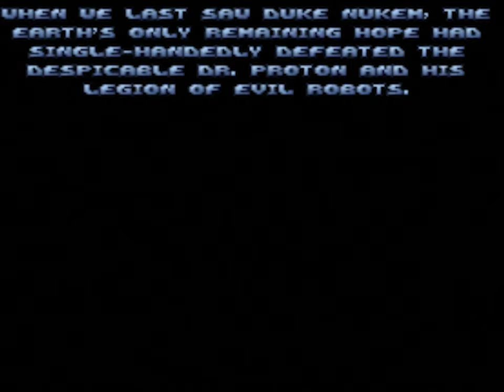Longplay of Duke Nukem 64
Longplay of Duke Nukem 64, played as the NTSC version on the Nintendo 64. This game's version was released on Nov. 16th, 1997.

0:00:00 - Start
0:00:26 - Intro
0:01:00 - Hollywood Holocaust
0:07:07 - Gun Crazy
0:16:33 - Duke Burger (Secret Level)
0:24:10 - Death Row
0:25:42 - Hannibal Lector (New Easter Egg)
0:34:24 - Toxic Dump
0:46:47 - Lsunch Facility
0:52:04 - The Abyss
1:01:36 - Battlelord (Boss)

1:03:00 - Cutscene
1:03:35 - Spaceport
1:08:50 - Incubator
1:15:10 - Warp Factor
1:25:59 - Fusion Station
1:33:47 - Occupied Territory
1:41:22 - Tiberius Station
1:48:40 - Lunar Reactor
1:58:30 - Dark Side
2:09:08 - Lunatic Fringe (Secret Level)
2:13:56 - Dreadnought
2:17:48 - Overlord (Boss)

2:20:20 - Cutscene
2:20:53 - Raw Meat
2:37:12 - Flood Zone
2:46:57 - L.A. Rumble
2:54:21 - Movie Set
3:01:08 - Area 51 (Secret Level)
3:10:49 - Rabid Transit
3:28:28 - Hotel Hell
3:37:37 - Freeway (Secret Level)
3:48:11 - Cycloid Emperor (Boss)

3:49:46 - Ending + Creddits
3:52:31 - N64 exclusive Deathmatch Level